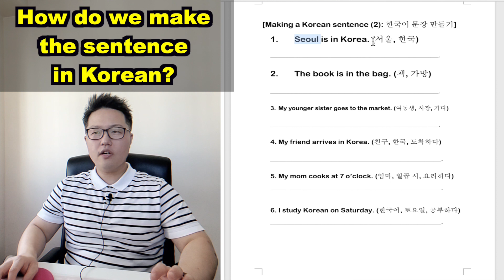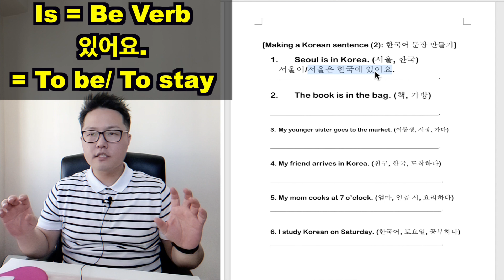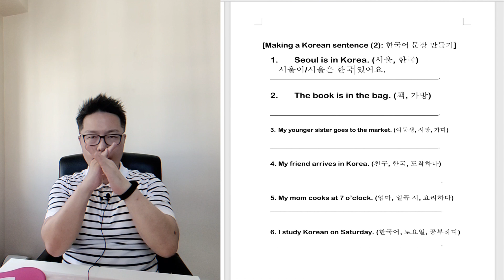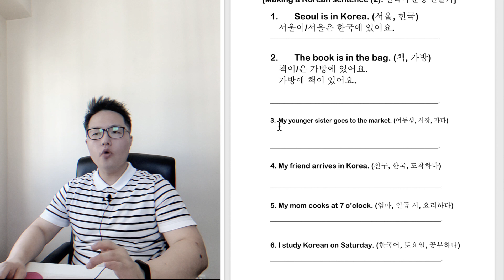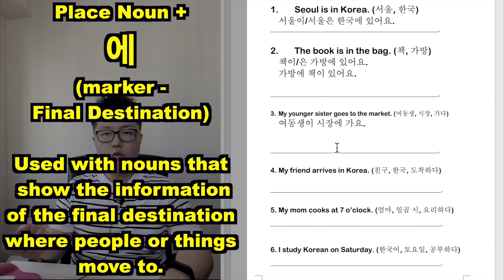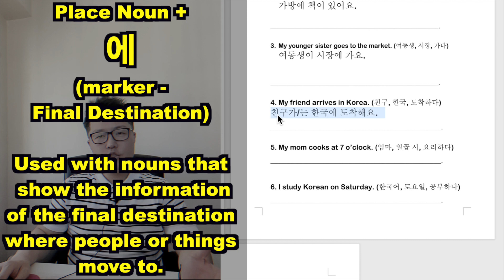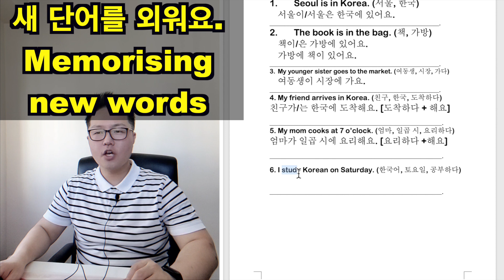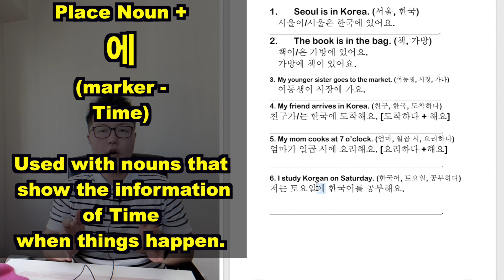Korean Learning: Starting to write/compose Korean sentences with easy words/grammar: Noun + 에 한국어배우기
If you study Korean to write and speak, this video is one of the must-watch item.